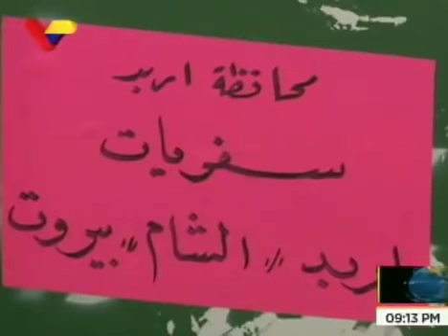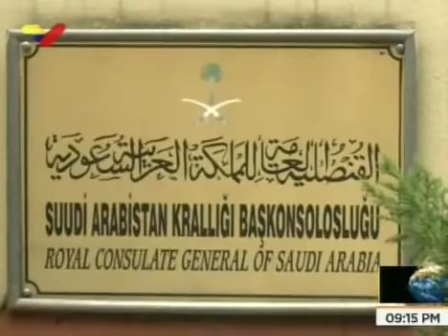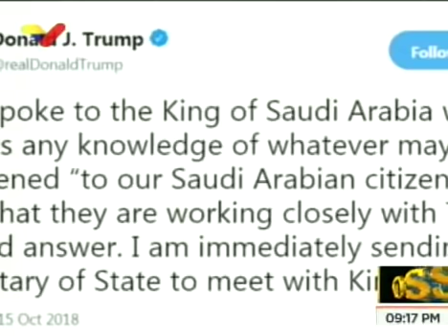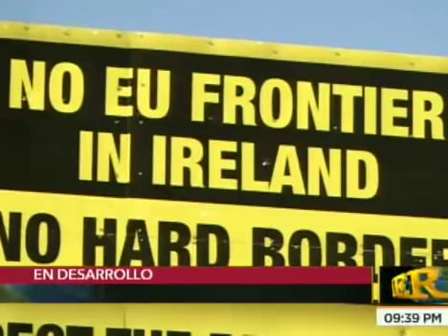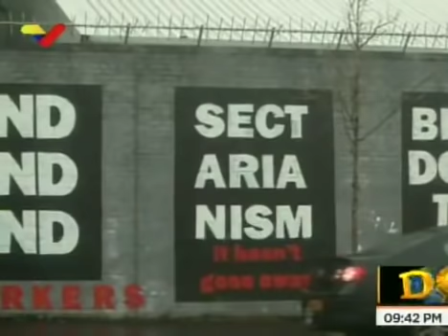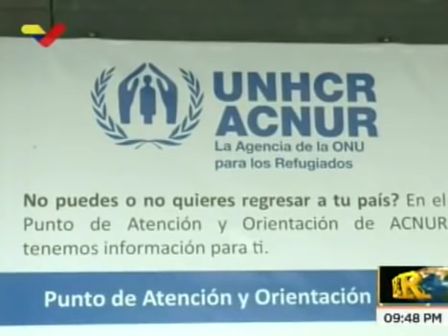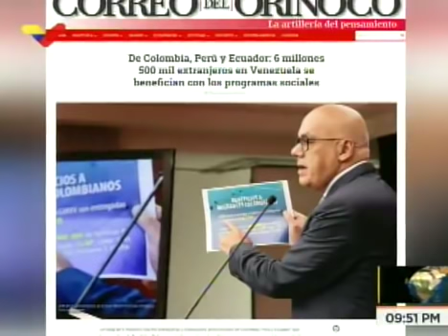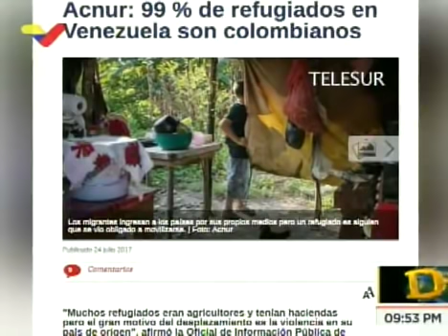Dossier con Walter Martìnez 151018